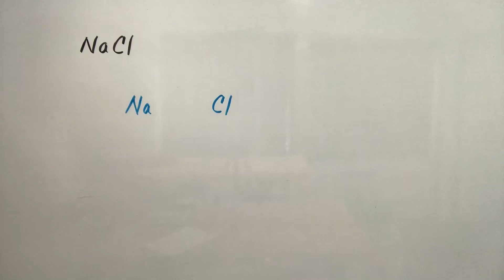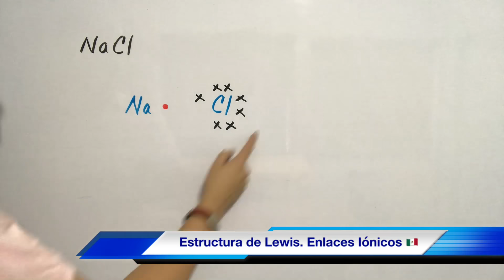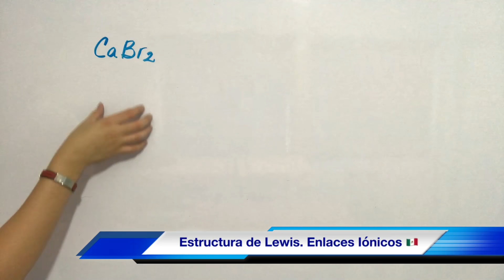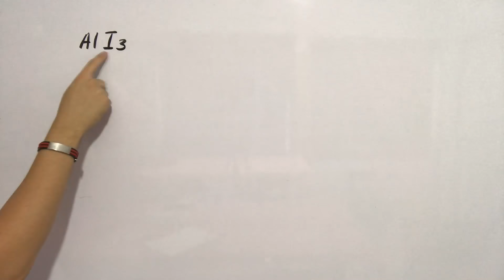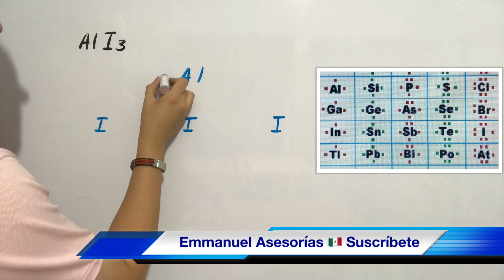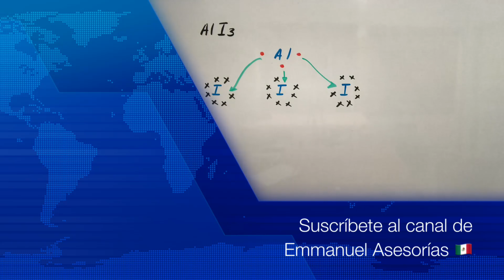Estructura de LEWIS. Enlace Iónico (bien fácil)